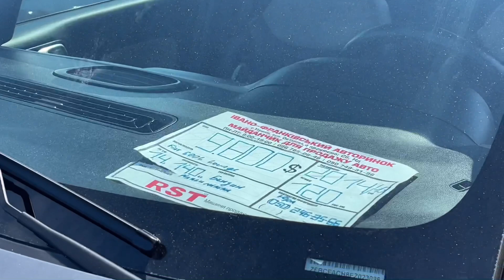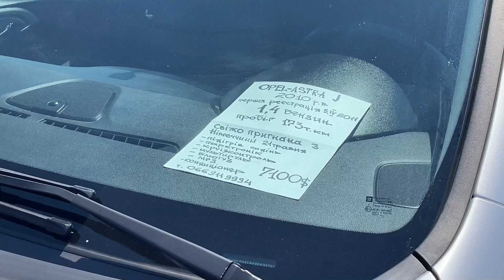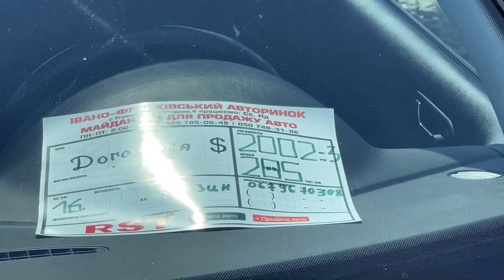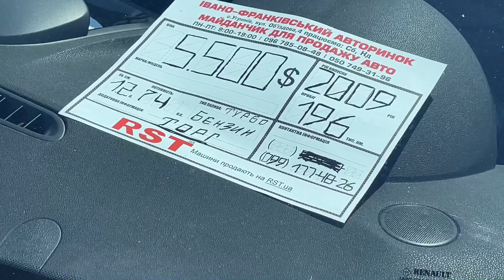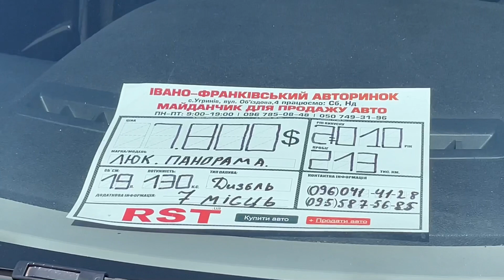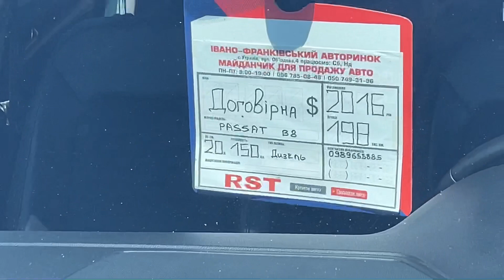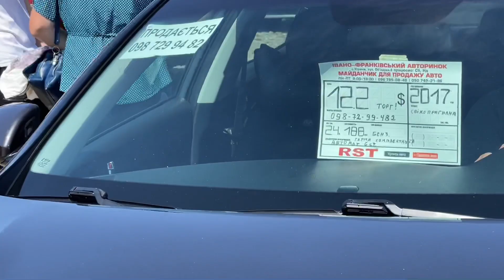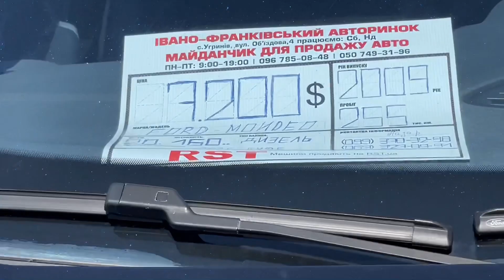Івано-Франківськ. Автобазар. Ціни.